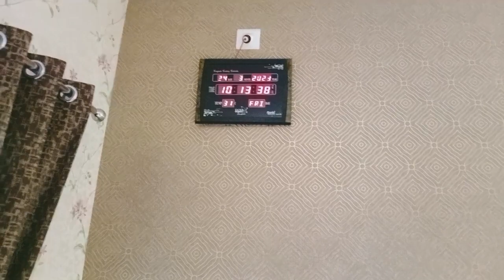Use Old Saari & Waste Fabric By Kushan Cover & Homemade Garam Masala Recipe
Hello everyone my Name is Nilam bhanderi

100% Vegetarian
Vegetarian recipes in hindi